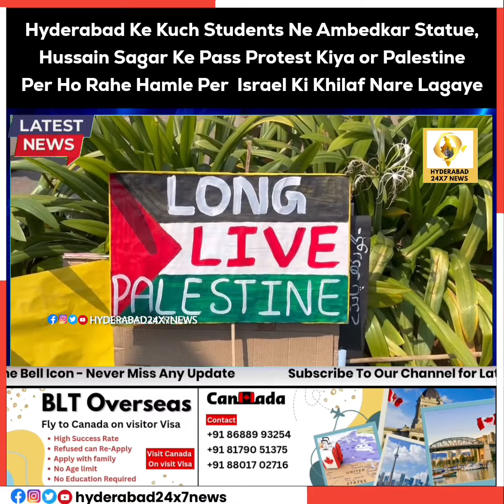Students Ne Hussain Sagar Ke Pass Protest Kiya | Palestine Per Ho Rahe Hamle Per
Hyderabad Ke Kuch Students Ne Ambedkar Statue  Hussain Sagar Ke Pass Protest Kiya or Palestine Per Ho Rahe Hamle Per Israel Ki Khilaf Nare Lagaye

Police Ne inhe Ehtiyat Taur Per custody Mei Lekar Local Police Station Mein Muntaqil Karre Diya